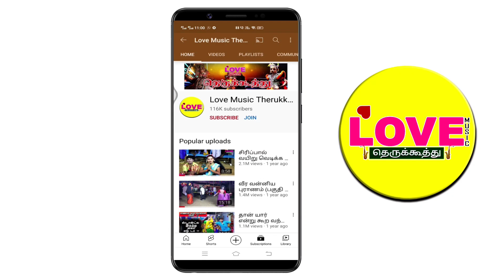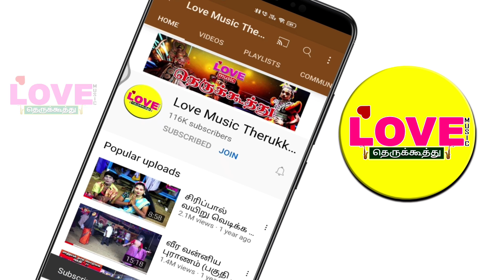ஏற்காடு அஜித் அவர்களின் பெண்வேட ஒப்பனை